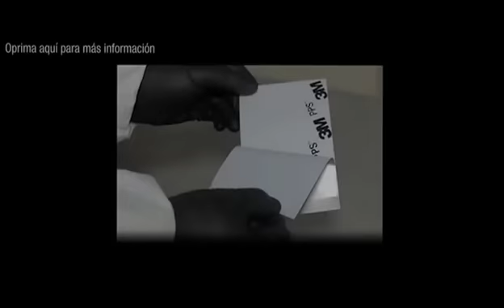Color Match Film Testimonial - Spanish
Testimonio del Sistems de Igualado de Color de 3M (Color Match Film)